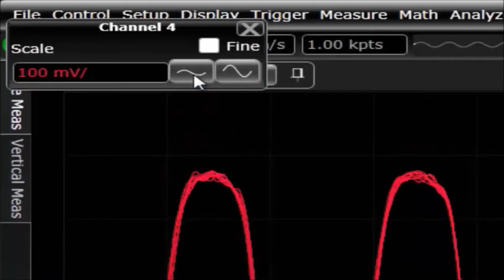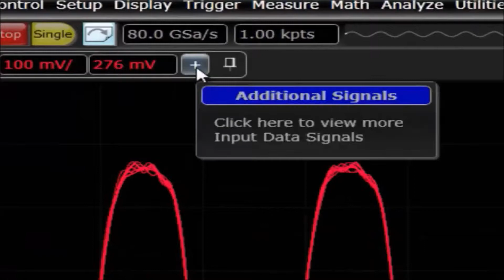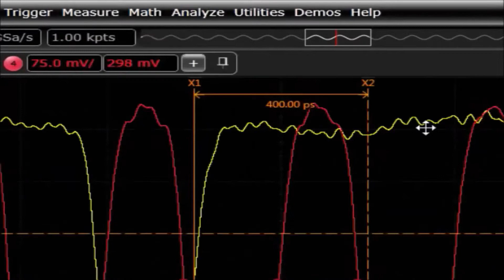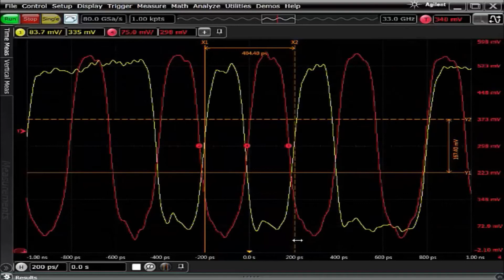Keysight's Next-Generation Infiniium User Interface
Discover the better viewing, documentation, and usability available with Keysight's next-generation user interface for Infiniium oscilloscopes.